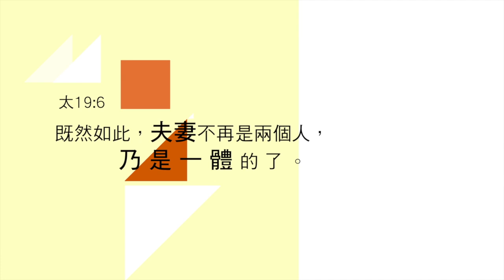力元文瑜伉儷 --上帝的美意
在FB上看似找錯人，
卻成為神所配合的另外一半。

在出國期間錯失了見媽媽最後一面的機會，
卻因著教會姐妹的探訪，帶領媽媽做了生前的決志禱告。

一起來看看力元文瑜的故事，
明白上帝的美好心意。